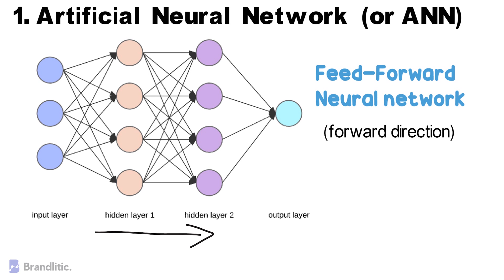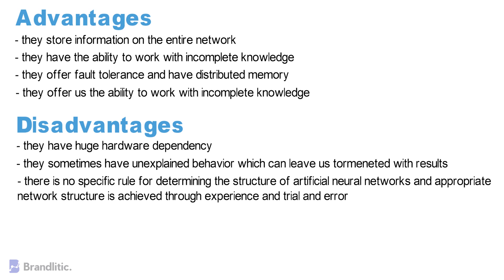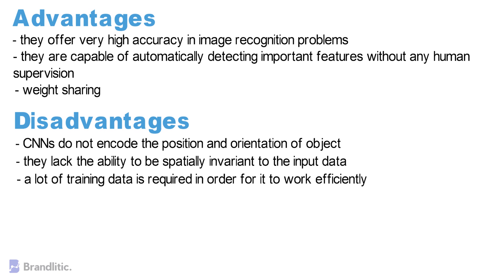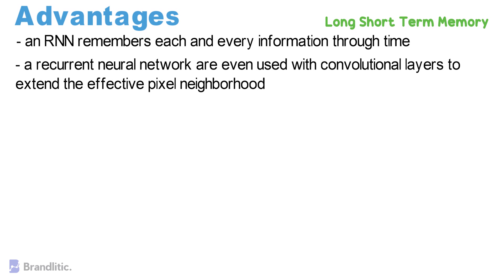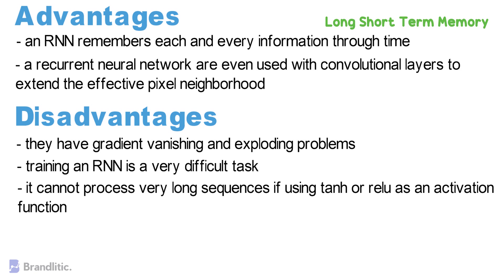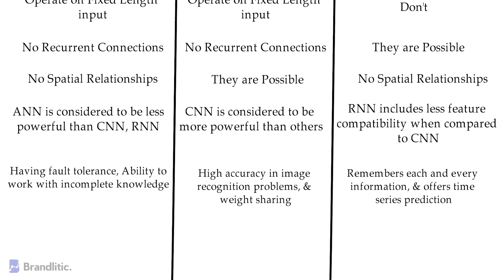ANN vs CNN vs RNN | Difference Between ANN CNN and RNN | Types of Neural Networks Explained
In this video, I'll provide you with a basic introduction to the types of neural network and explain the difference between ANN CNN and RNN to help grasp a fundamental understanding of the concept. Individually, these terms stand for the following,
- ANN stands for Artificial Neural Network
- CNN stands for Convolutional Neural Network
- RNN stands for Recurrent Neural Network

Video Walkthrough (ANN vs CNN vs RNN)
0:00 Introduction
0:15 What is ANN Explained
0:52 Advantages & Disadvantages of ANN
1:33 What is CNN Explained
2:05 Advantages & Disadvantages of CNN
2:39 What is RNN Explained
3:17 Advantages & Disadvantages of RNN
4:00 Difference Between ANN CNN and RNN